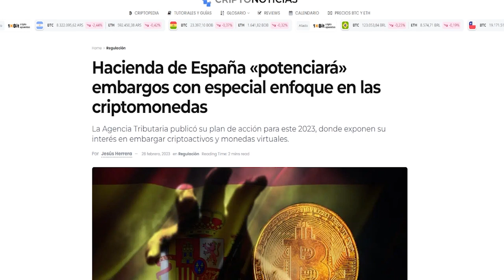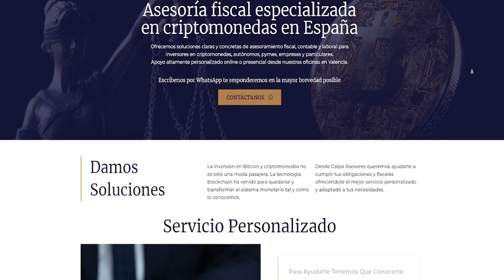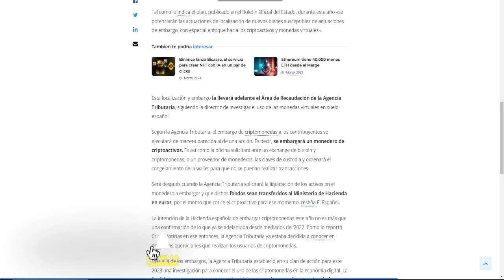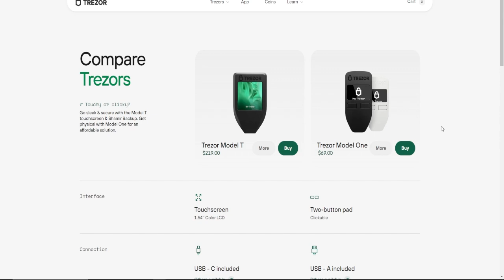HACIENDA DE ESPAÑA POTENCIARÁ EMBARGOS EN CRYPTOMONEDAS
La Agencia Tributaria publicó su plan de acción para este 2023, donde exponen su interés en embargar criptoactivos y monedas virtuales.

🎬DÉJANOS TUS DUDAS FISCALES EN LOS COMENTARIOS Y EN EL PRÓXIMO VIDEO LAS RESPONDERÁ MIGUEL DE CALPA ASESORES

🎁CREA TU CUENTA EN ZOOMEX PARA LLEVARTE 10$ GRATIS (SIN KYC)

TRADING212 100€ GRATIS!